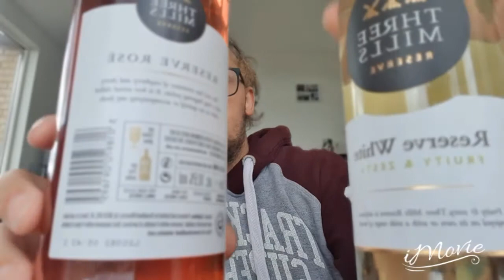Taste test pt 2 | Leelee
I buy and try so you don't have to.
what happens when your bored in lockdown well lets find out

Any questions or suggestions welcome